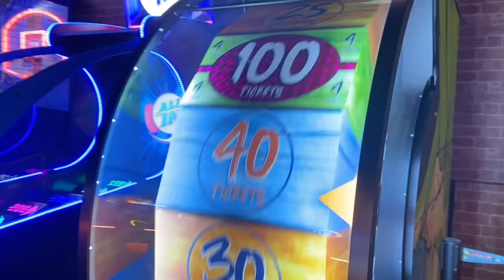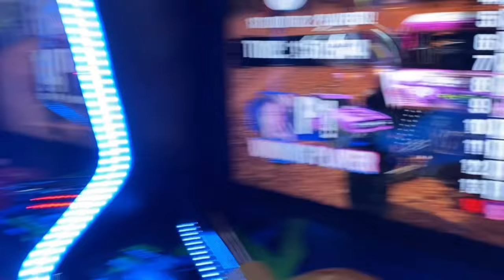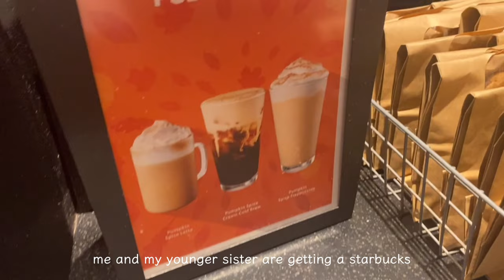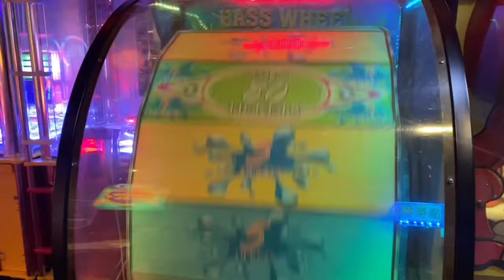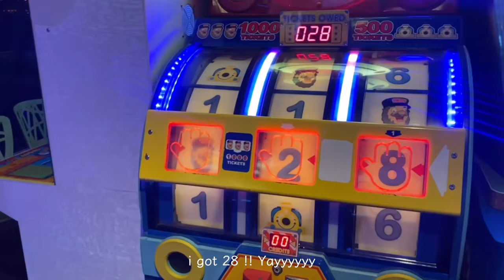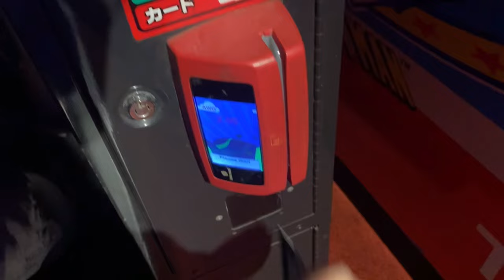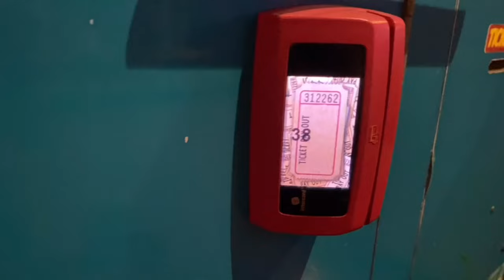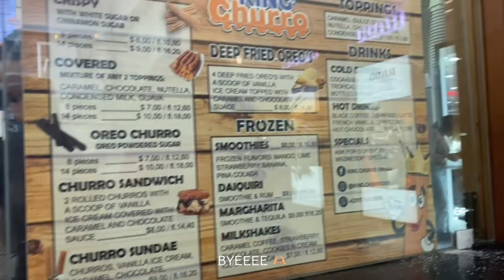arcade vlog 👾|( arcade w/ sisters, shopping, mini haul, grwm, more arcade!!)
Hiiii everyone!
hope you enjoyed todays video ( ˘ ³˘)♥︎